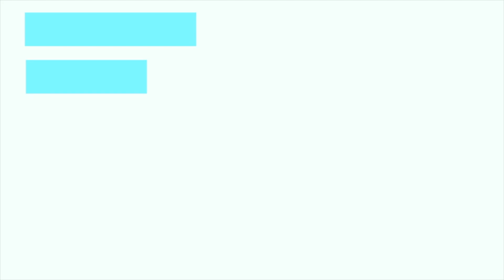The "secret code" of Asia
What quality do Asian people cherish the most, and what belief do they share? Here is the "secret code" of the largest continent on Earth.